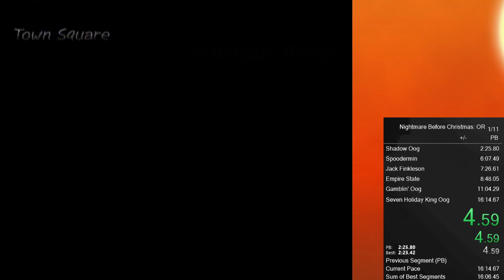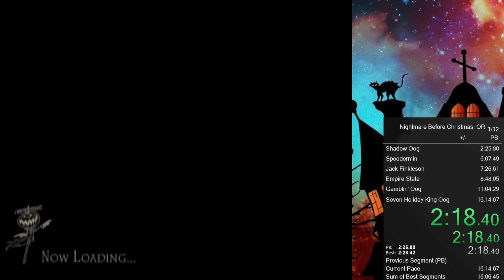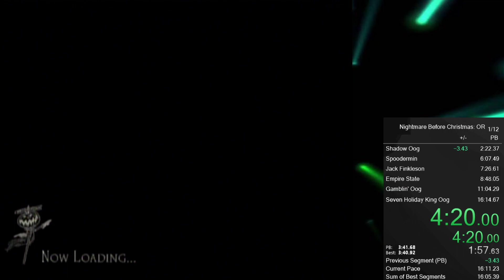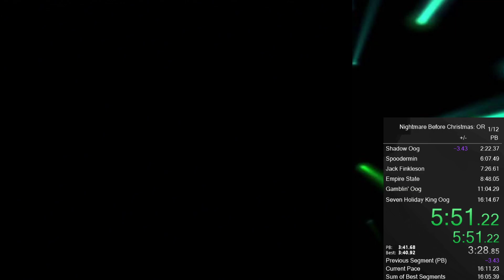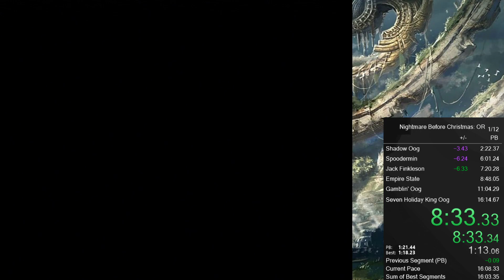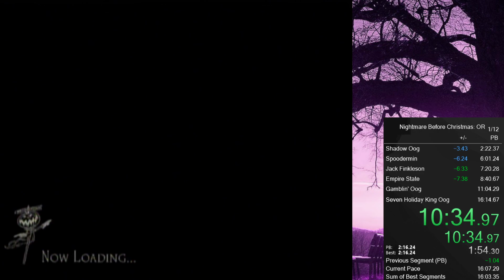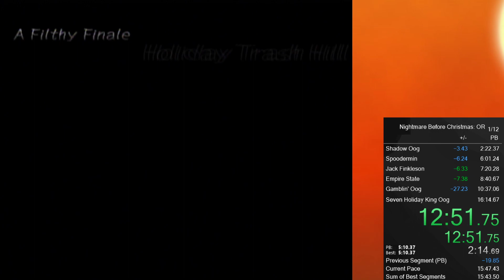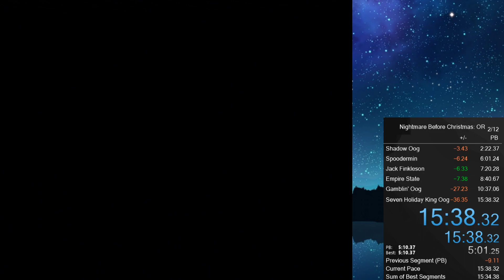Let's Dance Easy% WR 15:38 RTA, 16:17 IGT